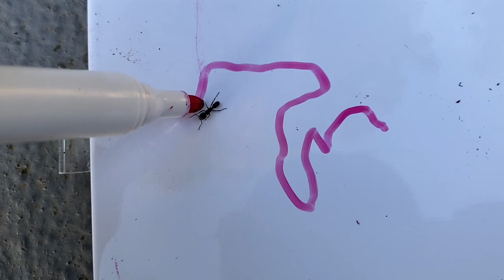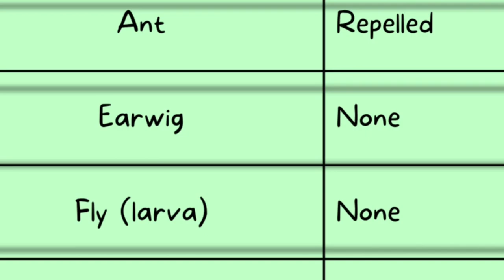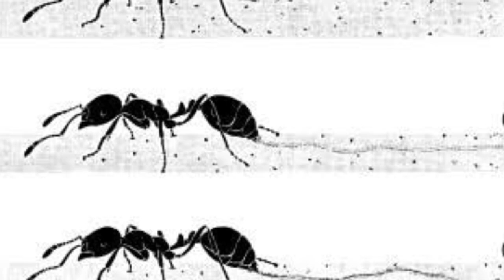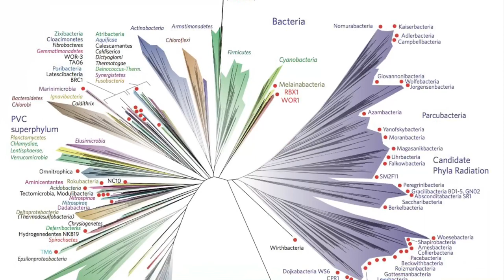WHY do Insects FOLLOW Markers? (A.B.S.E.)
Viral videos all over YouTube and TikTok showcase different insects following or being repelled by marker drawings, and this video puts it to the test! Watch till the end for all the results and the ultimate reason as to why...

Creatureverse A.B.S.E.

Season 3